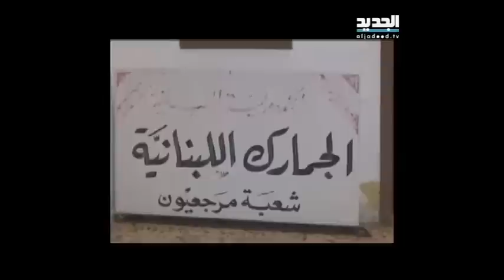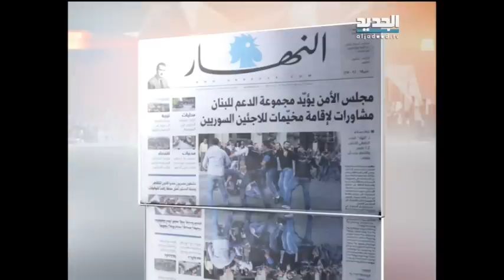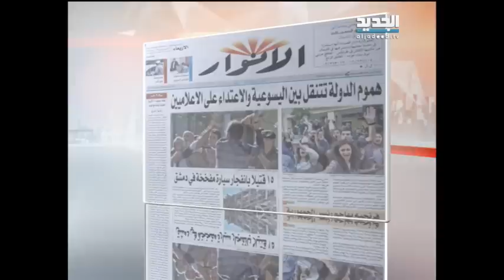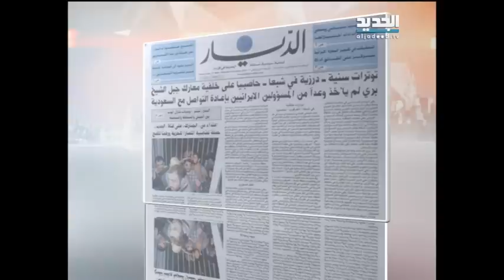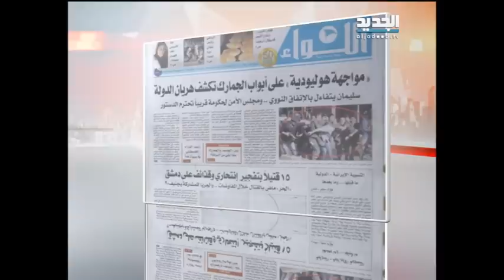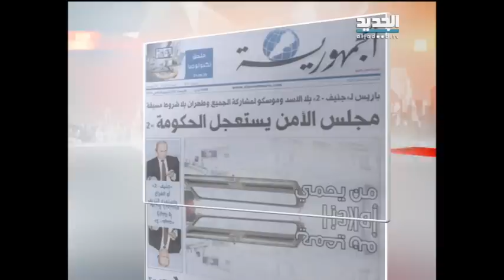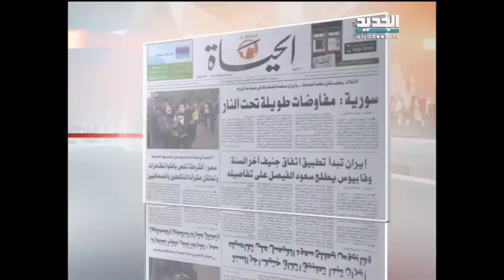نشرة الأخبار الصباحية 27-11-2013